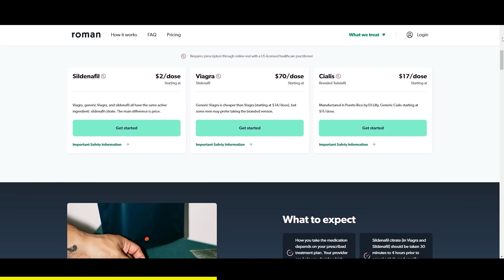10 Horrible Car Styling Trends That Must Die.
Hey, I realize it's your car,Ricing out your car doesn't make it cool, it makes you like inexperienced or tasteless. If that's your jam, you'll be taking heat from a lot of people.

THANKS TO MY OTHER SPONOSRS